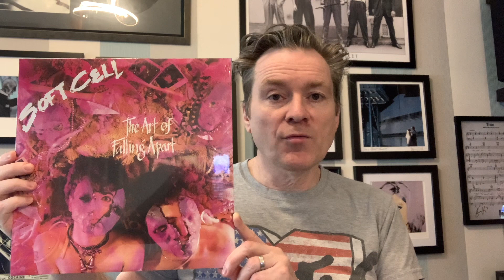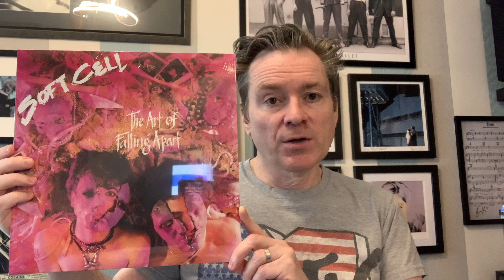SOFT CELL: THE ART OF FALLING APART (1983) - Album Review 40 Years on synthpop Marc Almond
Electronic Cafe Celebrate - 40 years (1983 to 2023) of the Classic and Iconic 80s Synthpop New wave Synth Post Punk album. The Art of Falling Apart by Soft Cell. Album Review. Marc Almond, Dave Ball, Electro 80s Synthwave

Soft Cell - The Art of Falling Apart - Released January 1983

THIS EPISODE:

Some Bizzare Album - Some Bizarre Album
Soft Cell - Memorabilia
Soft Cell - Non Stop Erotic Cabaret
Soft Cell - Non Stop Ecstatic Dancing
Soft Cell - The Art Of Falling Apart

Soft Cell Tainted Love, Bedsitter, Youth, Say Hello Wave Goodbye, Numbers, Loving You Hating Me, Where the Heart Is, The Art of Falling Apart, 500 Greatest Albums,